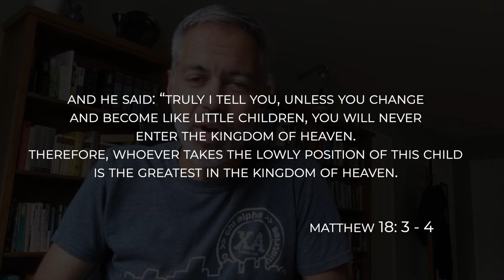Corona Chronicles Aug 26 Mike Godzwa